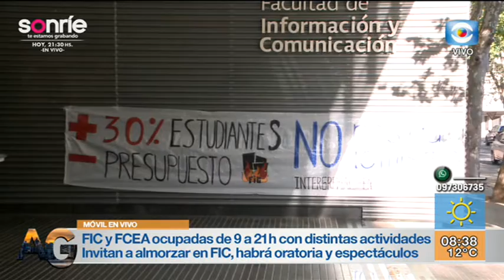Móvil – Ocupan hoy FIC y FCEA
Intergremiales de Facultad de Ciencias Económicas y la Facultad de Información y Comunicación ocupan hoy hasta las 21 horas. Los detalles en el móvil. ¡Miralo!